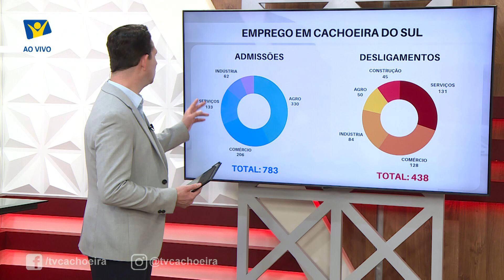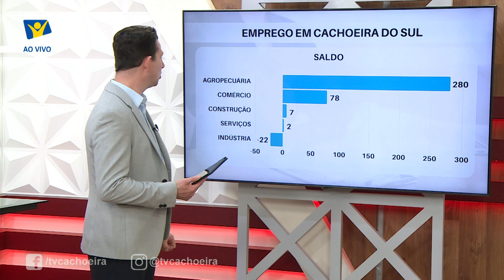Cachoeira registra saldo positivo na geração de emprego em abril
Setor agropecuário contratou 330 funcionários e demitiu outros 50.